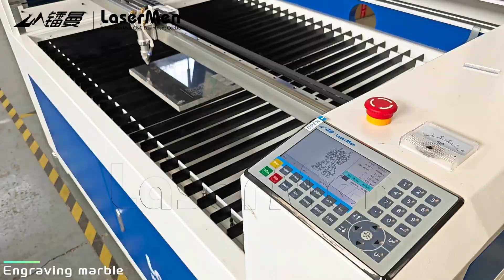LaserMen LM-1390-1 130*90cm CO2 laser cutting engraving machine engrave marble and acrylic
1. Machine equips with small ccd camera, which can quickly process the pattern by extracting mark points or graphic outlines.
2. RuiDa control system with RDC6445G card, RDvision, RDCmarkvision and RDWorks softwarer.
3. Different size can be selected: 60x40cm, 90x60cm, 130x90cm and 160x100cm.